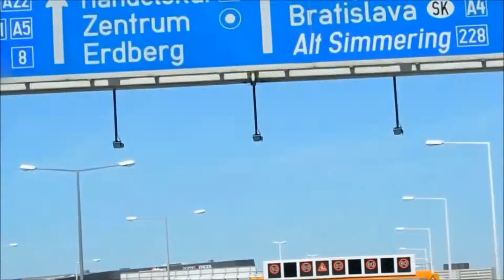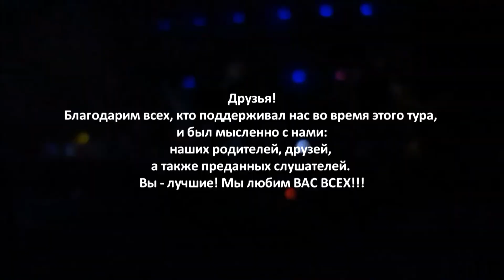ESTATE - "Fantasia EuroTour 2015 – The Documentary"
Документальный фильм о евротуре 2015

Тур состоялся летом 2015, во время которого группа посетила несколько стран Европы, включая Россию. Кульминацией стало выступление на большом международном фестивале «Dobry Festival 2015» в Словакии при температуре 9 градусов.
Фильм наполнен динамикой, драйвом, юмором, красивыми пейзажами, кадрами живых выступлений и хрониками гастрольной жизни.